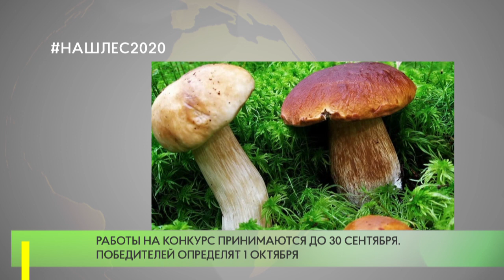НАШЛЕС2020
Фотоконкурс нашлес2020, организатором которого выступает Комитет лесного хозяйства Московской области, стартовал в Подмосковье. Конкурс приурочен к традиционной экологической акции «Наш лес. Посади своё дерево».